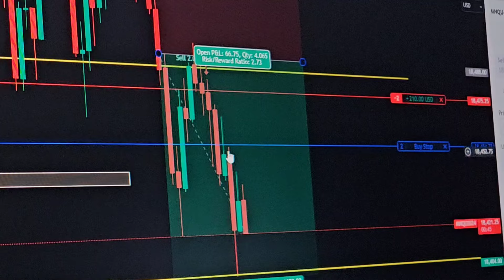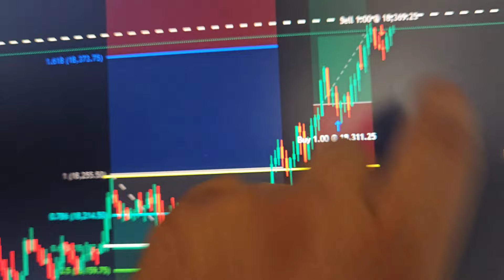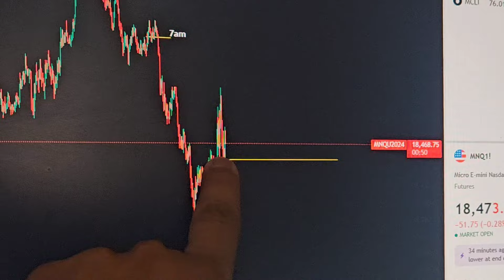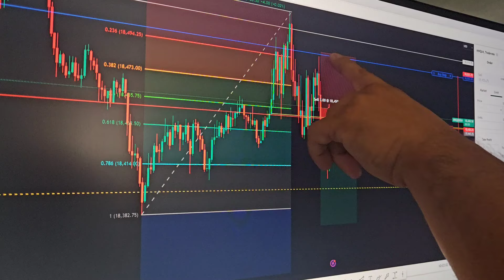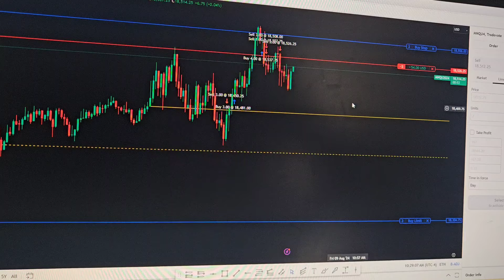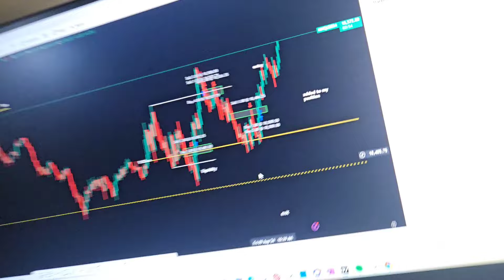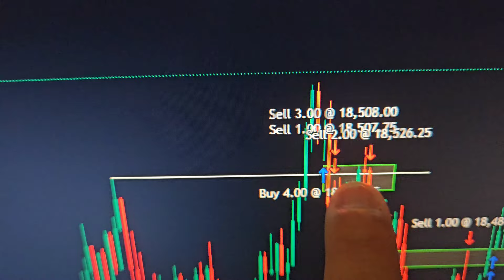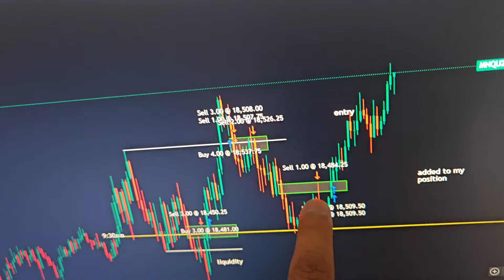daytrading my way out of ridesharing in 2024 / I'm so close to the 3k I need.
So close to making my 3k to get evaluated to then find out if I can trade with a 50k account.

Daytrading my way out of ridesharing going in the right direction. I feel sorry for those who don't want to do this, knowing that ridesharing is not a career but a dead end. Little by Little I will find my way out. not too happy with my current financial situation but I'm trying to do something about it.

Day trading my way out of ridesharing literally means just that. Just doing all the studying I can get, put it to practice then apply what I have learned Ridesharing is only a tool to fund your dreams. Mine is a successful daytrader.